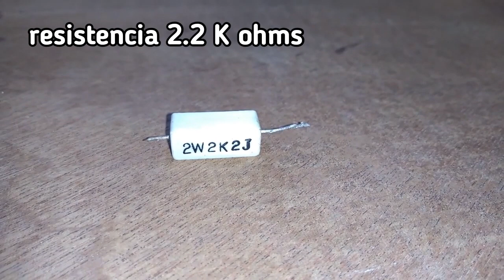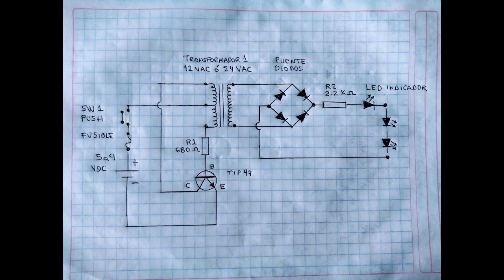El Mejor PROBADOR de LEDS Casero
Probador de LEDS con inversor DC-DC para mayor seguridad durante las pruebas en tu taller de electrónica

Si te gustó el vídeo regalame un "LIKE" pero sobre todo "COMPARTE", y si te ha gustado el contenido del canal  SUSCRIBETE,  esto nos dará el Impulso para seguir creando y subiendo más vídeos interesantes para ti, GRACIAS